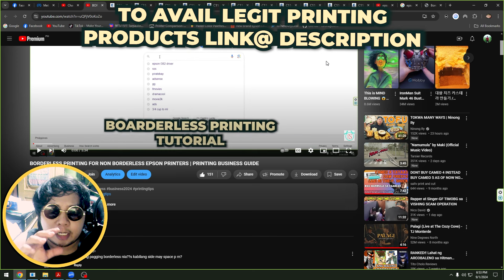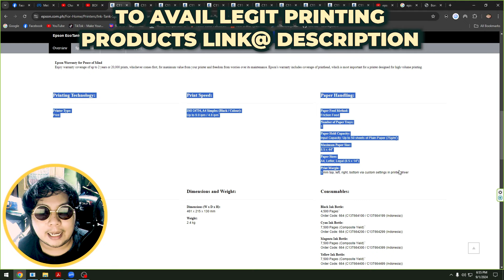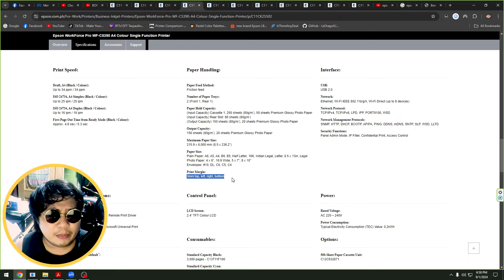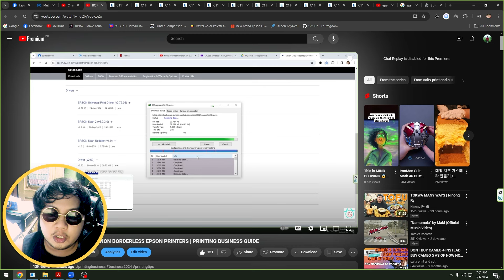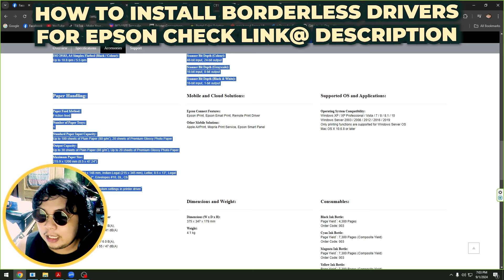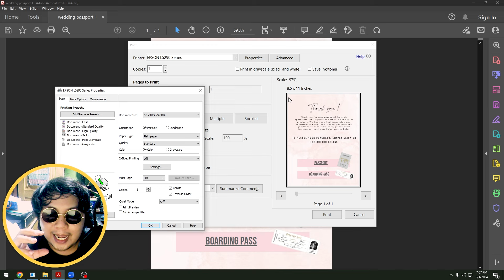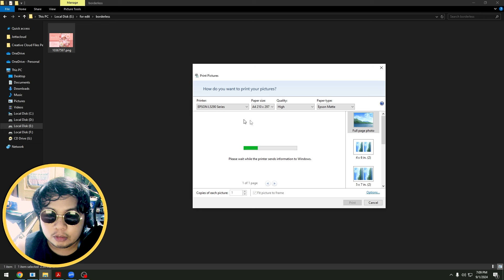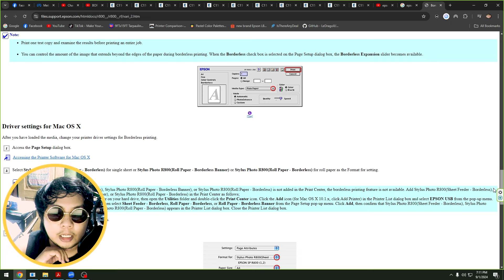EPSON 121 THE GOLDEN PRINTER PEDE BA MAG BORDERLESS? | PAANO ICHECK KUNG PEDE MAG BORDERLESS PRINTS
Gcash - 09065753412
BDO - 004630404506